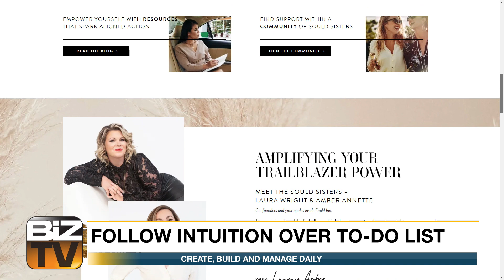Follow Intuition Over a To-Do List with Amber Annette - Intuitive Business Coach For Women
Host Scott Miller talks with Amber Annette, an Intuitive Business Coach for Purpose-Driven Women. Annette shares what an Intuitive Business Coach does. They discuss how following your intuition differs from having a to-do list, what we should be focusing on each day, the benefits of following your intuition, and advice for women just getting started in the workforce.